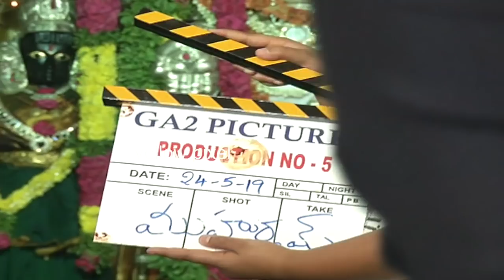Akhil Akkineni New Movie Opening | Geetha Arts | yellow pixel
watch